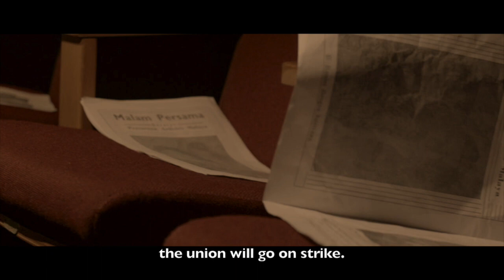SHOWTIME 1958 FIRST TRAILER/TEASER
THE TRAILER FOR THE MOVIE 'SHOWTIME 1958' PRODUCED BY NAFALIA CORPORATION SDN BHD AND DIRECTED BY ANWARDI JAMIL.